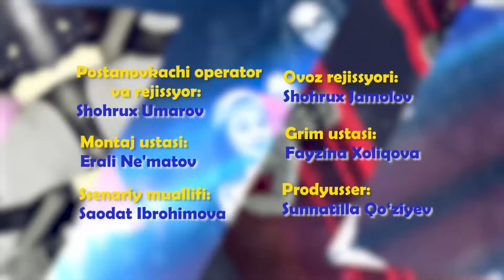Aralash Quralash / 9 QISM: Oq terakmi, ko'k terak, Hammasi aqlli...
Аралаш Куралаш - Ҳажвий скетчлар
Ishlab chikarilgan yili: 2019
Tili: O'zbek

Aralash Quralash / 9 QISM:
00:00 - Oq terakmi, ko'k terak - 1 EPIZOD
04:02 - Hammasi aqlli - 2 EPIZOD
05:53 - Sortchi - 3 EPIZOD
12:54 - Besh baho uchun rasm - 4 EPIZOD

Ssenariy muallifi: Saodat Ibragimova
Postanovkachi-rejissyor: Shoxrux Umarov
Rejissyor: Begzod G’ulomov
Postanovkachi-operator: Farhod Agzamov
Rollarda: Umid Xusanov Saodat Ibragimova